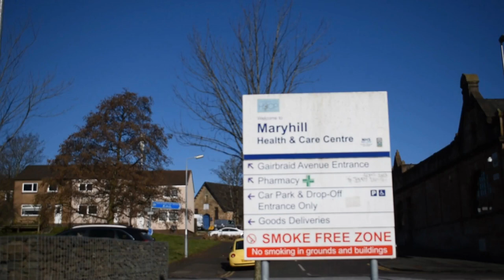Hospital at Home - Realistic Medicine in Practice with Dr Jude Marshall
Dr Jude Marshall is the Realistic Medicine Clinical Lead for NHS Greater Glasgow and Clyde, and the lead GP on Glasgow's Hospital at Home service. In this interview, ALLIANCE National Lead Tommy Whitelaw asks about the work going on in Glasgow to implement Realistic Medicine, how Hospital at Home is part of that work, and how patients can get more involved in decisions around their own care.

This interview is part of an ALLIANCE video series on Realistic Medicine in Scotland.

You can find out more about Realistic Medicine at the